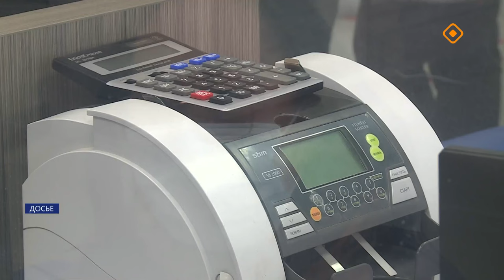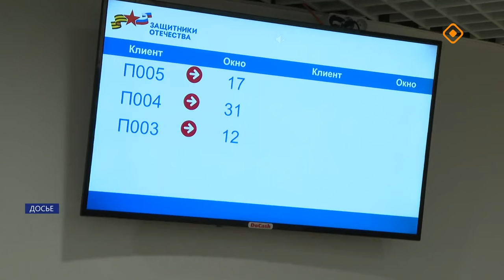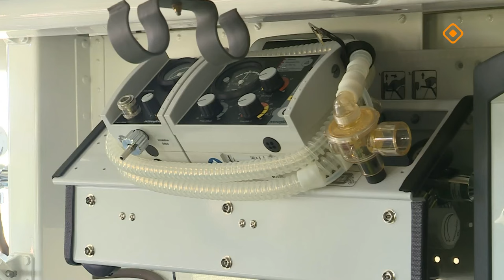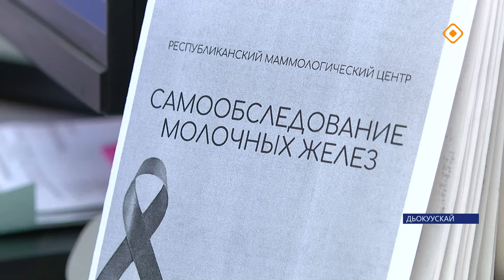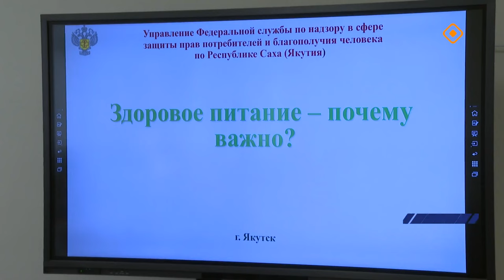«Саха сирэ» информационнай биэрии. Алтынньы 16 күнэ 13.30